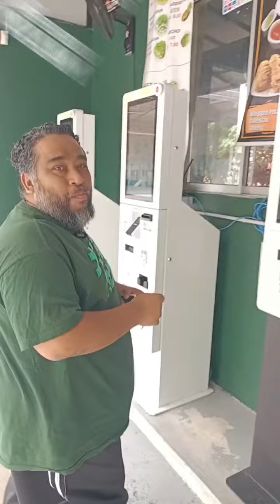Famous Nasi Ayam Ahmad Lee